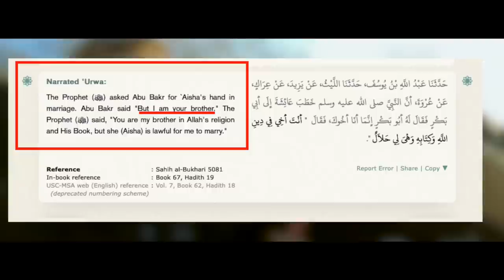Shamsi caught lying about the sunnah! | Chris ft. Shamsi | Speakers' Corner debate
::::: Topic Highlights:::::: Shamsi caught lying About The Sunnah - Abu Bakr refused Muhammad's Marriage to Aisha
Speaker:@chrisatspeakerscorner
Shot & Edited: @SocoFilms
Cam: Soco Jr
Post: @socostudio
:::::::::IF YOU WOULD LIKE TO SUPPORT US ::::::
👉 Become SOCO Members to have early access to new videos: 👇👇👇